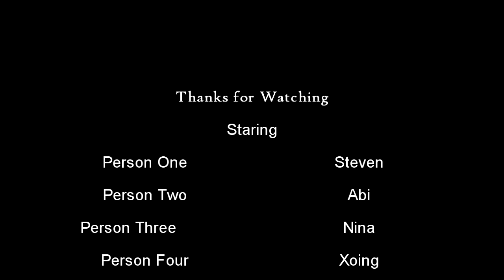Camera Shots - Nina G